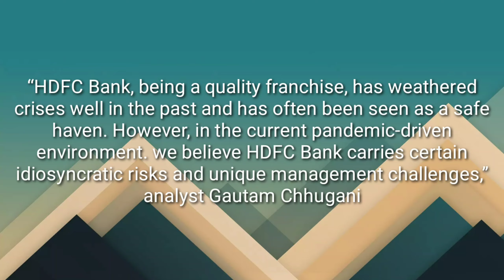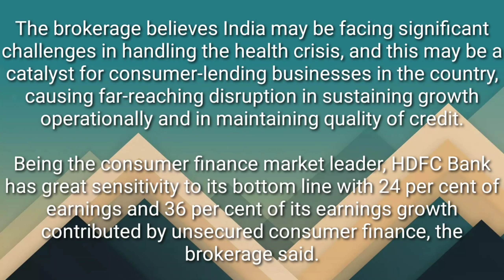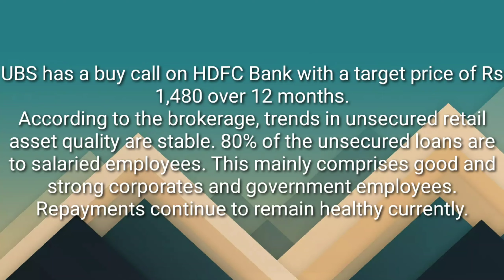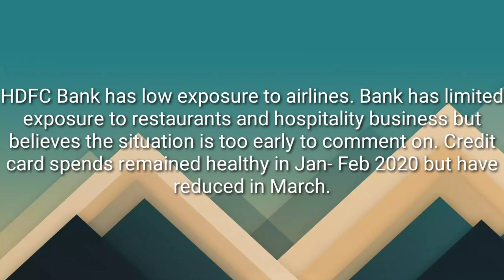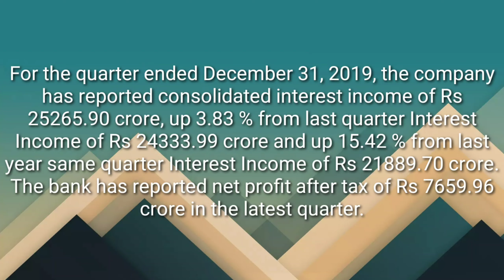HDFC Bank Share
HDFC Bank share latest news, Brokerage Firms recommendations